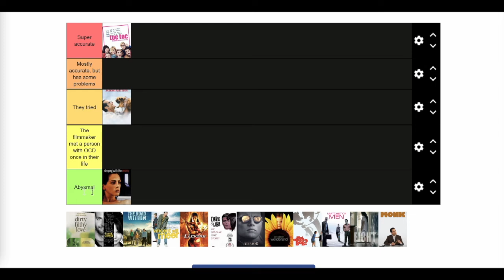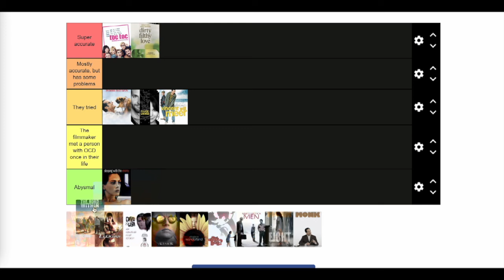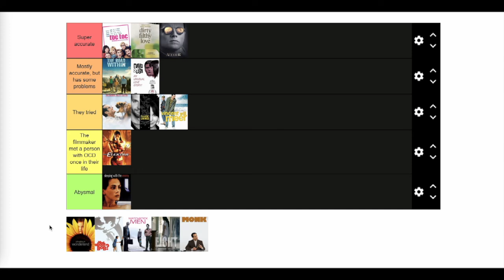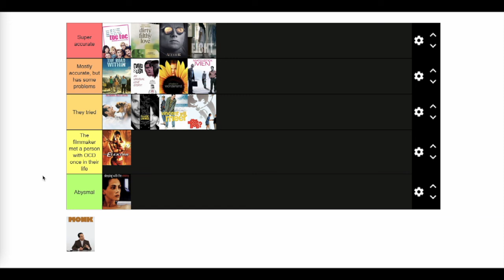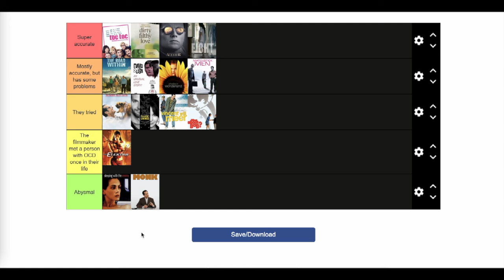I watched Every OCD Movie and Rated Them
I talk about this in the video, but want to reiterate here. I am not saying that OCD is not being clean/organized or concerned about germs. OCD can absolutely include this obsessions and compulsions, but instead I am rating these on how responsible they are for the stereotype that OCD is just being clean and organized.

Thank you for all of the views, comments, and love on my previous video. I really appreciate it!

0:00 Intro
1:46 As Good as it Gets
2:24 Toc Toc
2:49 Sleeping with the Enemy
3:46 Dirty Filthy Love
4:44 Silver Linings Playbook
5:24 The Road Within and Vincent Will Meer
7:16 Elektra
7:57 David and Lisa
8:56 The Aviator
9:29 Phoebe in Wonderland
10:18 What about Bob?
10:50 Matchstick Men
11:22 Eight
12:07 Monk